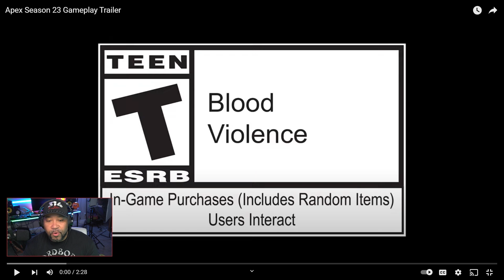APEX S23 FROM THE RIFT TRAILER REACTION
Apex Legends Season 23 Gameplay Trailer Reaction! 🎉 | Tech Supreme Gaming

Today, I’m diving into my first-ever reaction video as I check out the Apex Legends Season 23 Gameplay Trailer! From new features to fresh changes, this season looks packed with exciting updates. Join me as I break down every detail, share my thoughts, and talk about what I’m most hyped for.

If you're as ready for Season 23 as I am, hit play and let’s talk predictions in the comments!